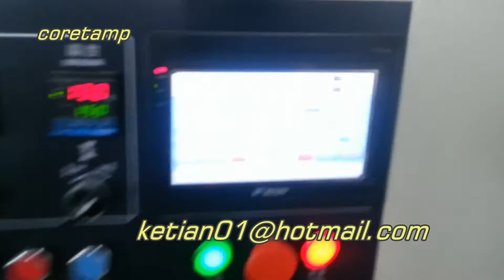Food Flow Pack Machine,Vegetable Packing Machine,Fruit Packaging Machine